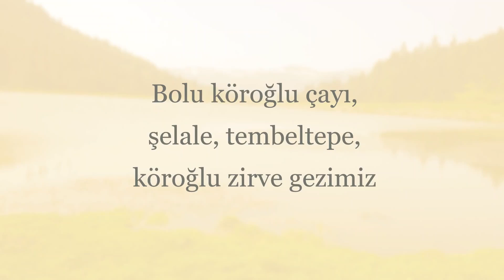bolu köroğlu çayı, şelale, tembeltepe, köroğlu zirve, mayıs 2015.mp4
bolu kartalkaya yolundan güneydoğu yönünde yer alan köroğlu çayının  kenarındaki toprak yolda güzel akarsu manzarası ve şelale gezimiz. ardından tembeltepe ve köroğlu dağı 2360 metre zirvesi panoramik  manzara görüntüleri.